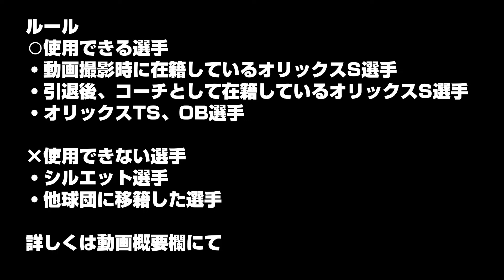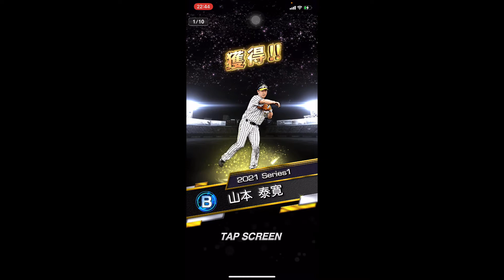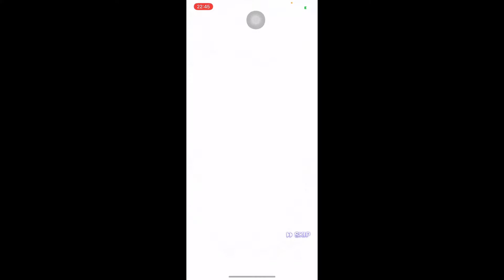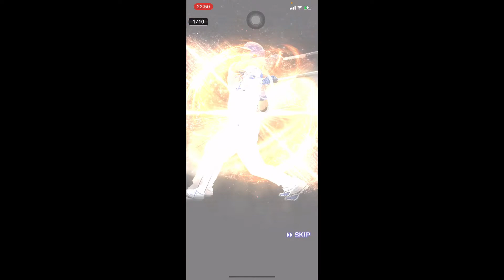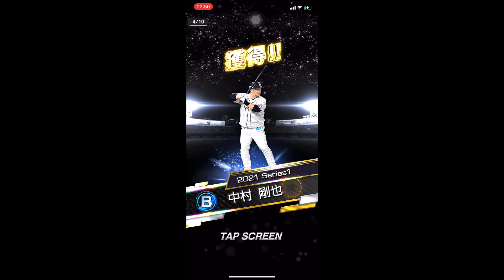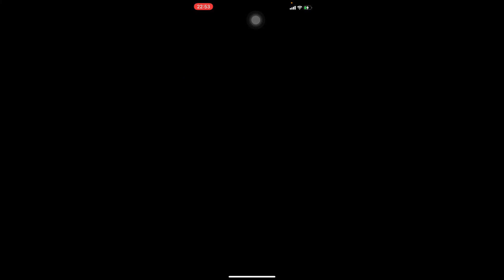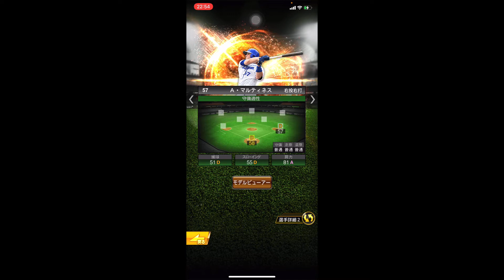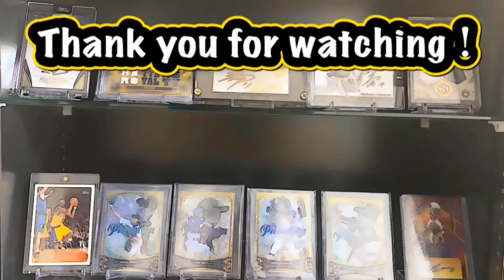【プロスピA】オリックスの選手は引けたけど。野球雑談実況 オリックス純正編 #48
目標:オリックスSランク純正オーダーを完成させる！

○使用できる選手
・動画撮影時にオリックスに在籍しているオリックスSランク選手
　(現在オリックスに在籍していても移籍前のS選手は使用不可)
・引退後、コーチとしてオリックスに在籍しているオリックスS選手
・オリックスTS、OB選手

×使用できない選手
・シルエット選手
・他球団に移籍した選手
　(例:FA、トレード、戦力外、引退後他球団のコーチになった選手、退団、移籍した外国人選手)